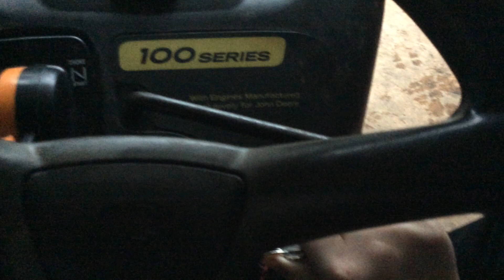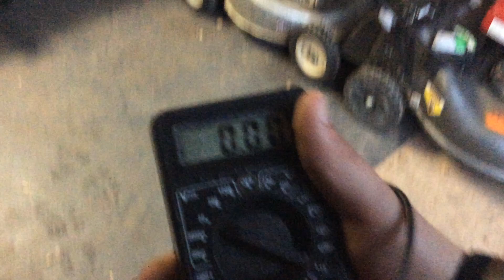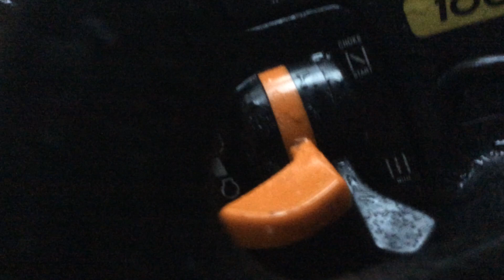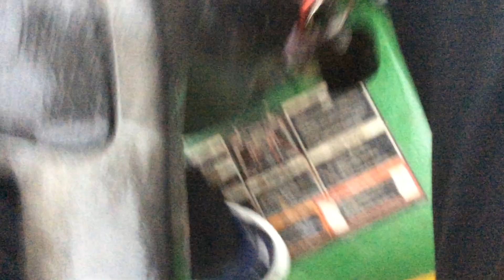Cold starting the John Deere LA120 Automatic, and talking about it